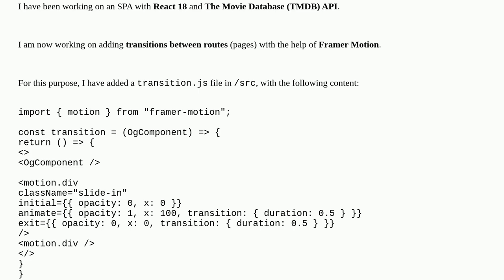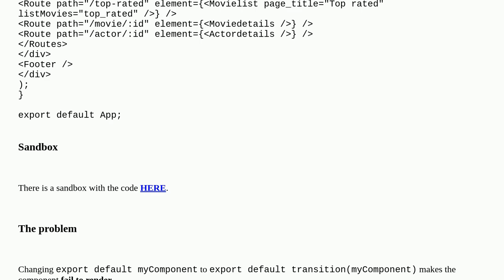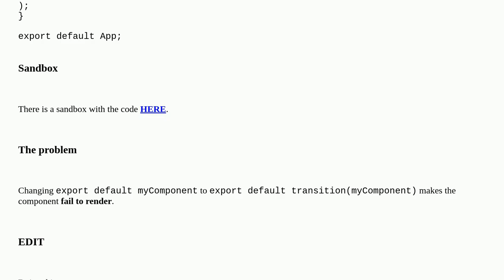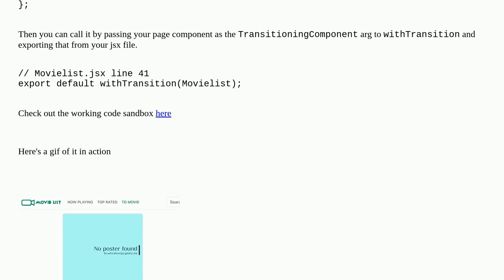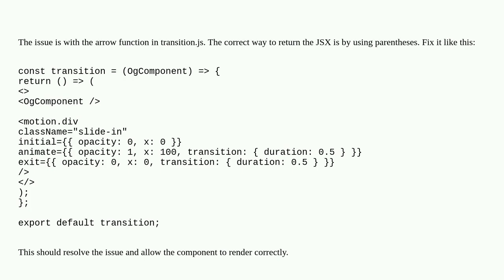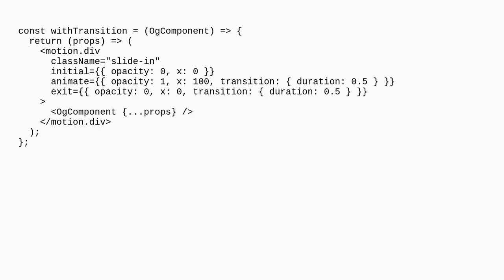What makes the use of transition(myComponent) fail in this React 18 app?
A special thanks goes out to the community

  reactjs typescript jsx javascript